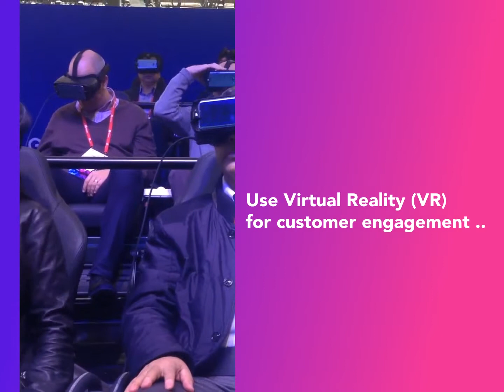Get latest updates on digital marketing and strategies for your brand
The 14th Digital Marketing In A BLINK Seminar 2019

AIM Conference Center
Makati City, PH